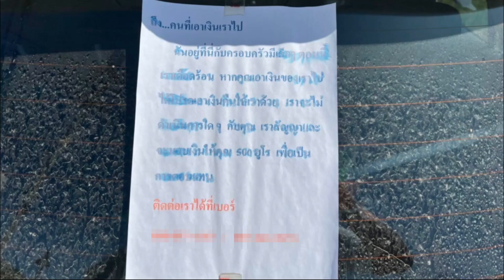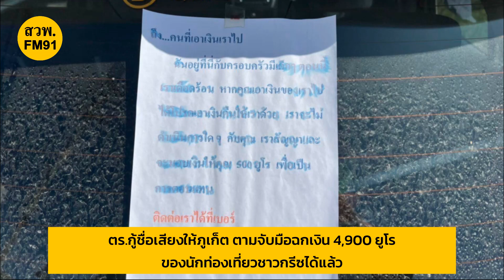จับแล้ว! มือฉกเงิน 4,900 ยูโรในรถเก๋ง นักท่องเที่ยวชาวกรีซ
ความคืบหน้าคดีที่ครอบครัวนักท่องเที่ยวชาวต่างชาติ ถูกคนร้ายลักเงินจำนวน 4,900 ยูโร ที่เก็บไว้ในรถลานจอดโรงแรมที่พัก ล่าสุดตำรวจตามรวบตัวผู้ก่อเหตุได้แล้ว

ย้อนไปคดีที่เกิดขึ้น เมื่อมีผู้ใช้เฟซบุ๊กรายหนึ่งได้โพสต์ข้อความว่า มีนักท่องเที่ยวเป็นครอบครัวชาวกรีซ เดินทางมาท่องเที่ยวในพื้นที่จังหวัดภูเก็ต และได้นำเงินจำนวน 4,900 ยูโร หรือคิดเป็นเงินไทยจำนวน 183,000 บาท เก็บในรถยนต์ที่จอดอยู่หน้าโรงแรมที่พัก แต่ลืมล็อกรถ ปรากฎเงินจำนวนดังกล่าวหายไปเกลี้ยงอย่างไร้ร่องรอย เมื่อไปขอตรวจสอบภาพจากกล้องวงจรปิดของทางโรงแรม พบว่าในพื้นที่จอดรถจุดเกิดเหตุไม่มีกล้องวงจรปิดติดตั้งเอาไว้ ครอบครัวผู้เสียหายจึงเข้าแจ้งความไว้ที่ สภ.กะรน อำเภอเมืองภูเก็ต นำไปสู่การติดตามตัว

ล่าสุด ตำรวจติดตามจับกุมตัวคนร้ายได้แล้ว ชื่อ นายคณาพงษ์ อายุ 24 ปี เป็นชาวจังหวัดอุดรธานี สอบสวนพบว่าเงินจำนวน 4,900 ยูโร ที่ขโมยไปนั้น ปรากฏว่าคนร้ายใช้เงินจนเกือบหมดแล้ว เหลือเพียง 500 ยูโร